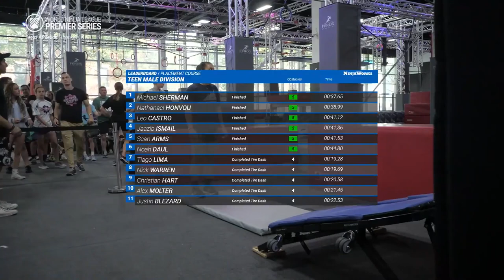Corine Capriotti Has The Power | WNL Premier Series 2023 - Ferox Athletics - Teen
2-time World Champion Corine Capriotti shows why she's been the woman to beat for the past several seasons.